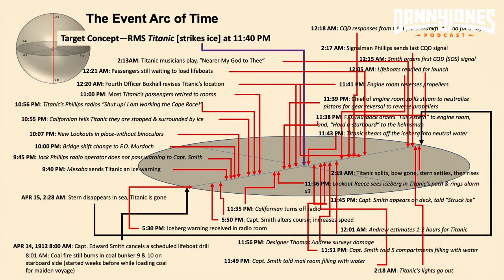How Accurate is Remote Viewing? | David Morehouse